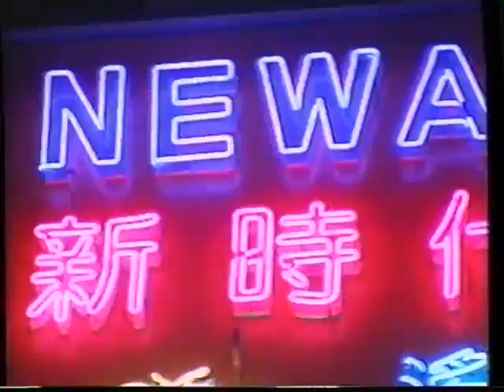香港經典廣告1996新時代卡拉OK